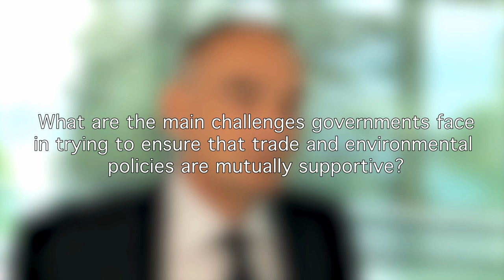Trade and Environment at the WTO - Highlights of Experts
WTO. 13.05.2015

Academics discuss how trade and environmental policies can work hand in hand. These interviews were recorded at the sidelines of the event "20 years of building pathways to sustainable development", at the WTO, on 28 April 2015.

Joel P. Trachtman
Tufts University

Adrian Macey
University of Wellington